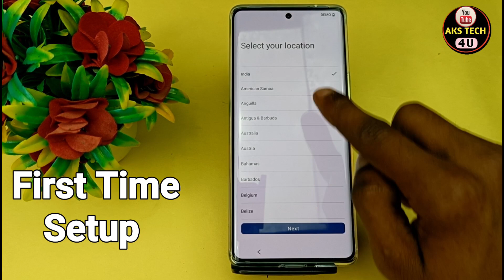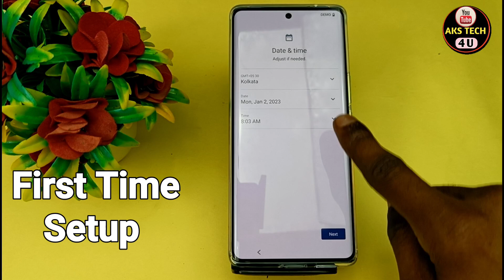How To First Time Setup in Vivo X90 | Vivo X90 को First Time Setup कैसे करें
How To First Time Setup in Vivo X90 | Vivo X90 First Time Setup कैसे करें

Akstech4u  ,Vivo X90 first time setup,How to setup Vivo X90,
First time setup Vivo X90,
Vivo X90 first setup kaise kare,Vivo X90 setup kaise kare,
Vivo X90 hard reset ke baad setup kaise kare,
Vivo X90 reset karne ke baad kaise chalu k are,
Vivo X90 tips and tricks,Vivo X90 hidden features,
Vivo X90 startup,Vivo X90 first time Vivo X90,How to,Use,